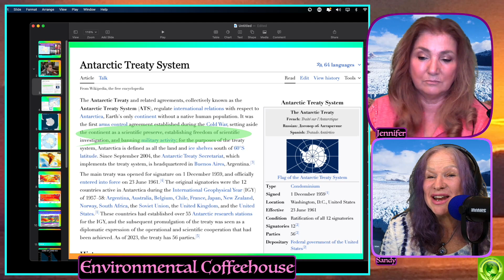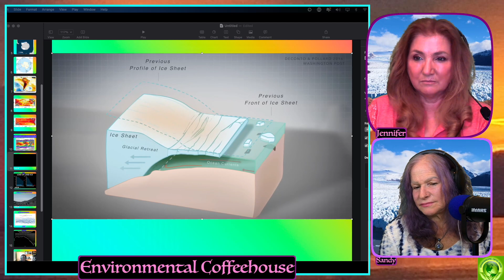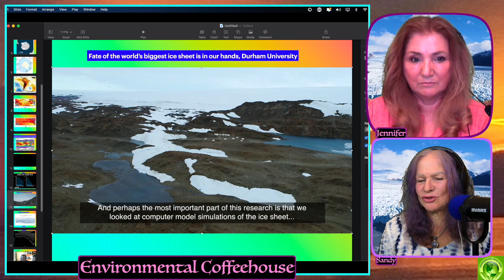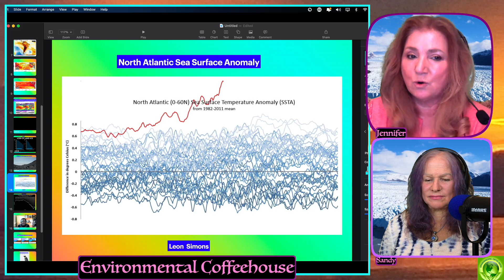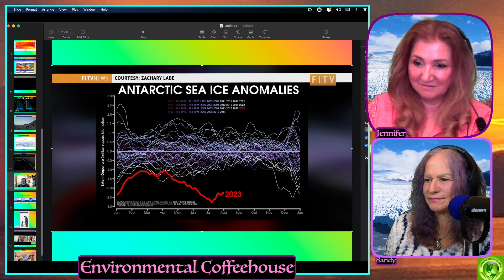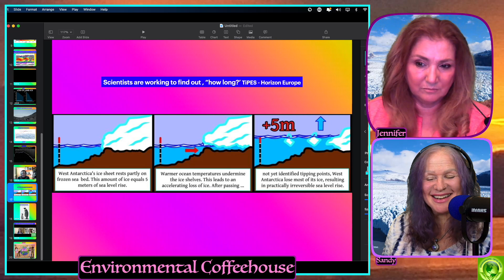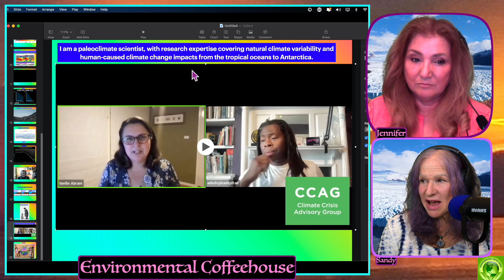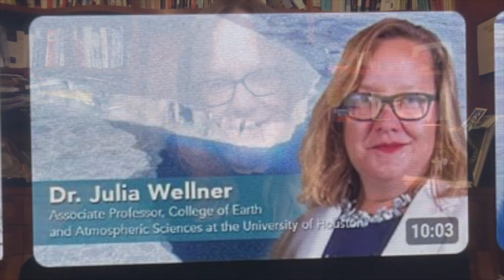The Polar Scientists Who Study Antarctica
This video presents different voices in Antarctic research. Quite fascinating and full of information to learn about the "south pole", home of the penguins (and so many more non human beauties)
Dr. Tim Naish
Professor Chris Stokes
Dr. Caroline Holmes
Dr. Julia Wellner